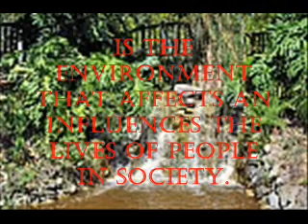Cuidemos Nuestro Medio Ambiente